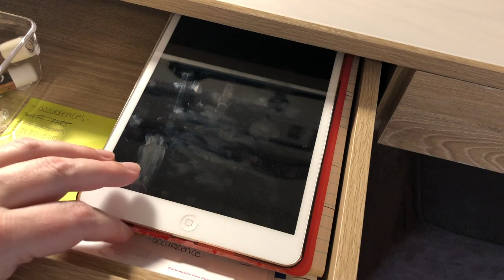Home Office Makeover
Todays video is a glimpse at how I re-did my home office to function better. Also to declutter and make it cleaner.